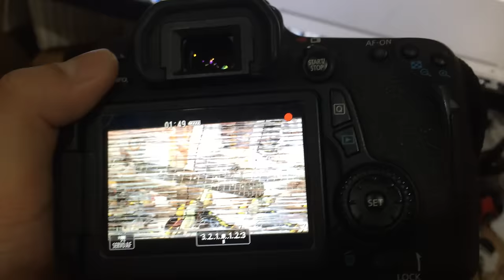แป๊ะ Syndrome - กล้อง Canon 70d พังต่อหน้า ต่อตา ม่ายยยยยยยย